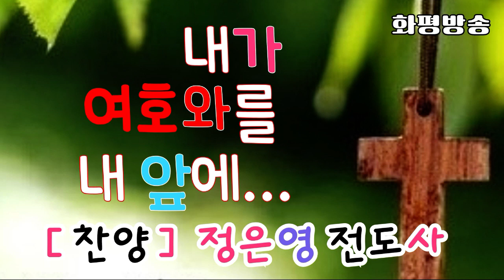[찬양] 내가 여호와를 내 앞에 / 작곡 정은영 전도사 - 화평방송 HPBS